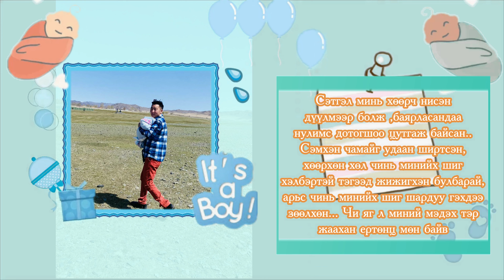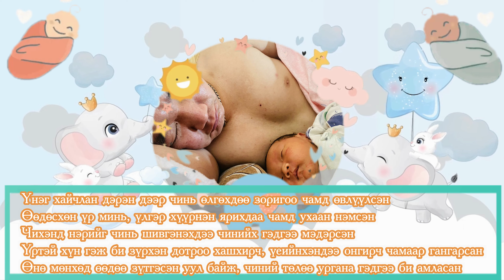ААВЫН ҮР МИНЬ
Хүү минь чамайг төрөхөд аав нь өөрийгөө харах шиг л болсон

Хамар, хацар, чих, нүд, чинь яг л би
Сэтгэл минь хөөрч нисэн дүүлмээр болж ,баярласандаа нулимс дотогшоо цутгаж байсан..
Сэмхэн чамайг удаан ширтсэн, хөөрхөн хөл чинь минийх шиг хэлбэртэй тэгээд жижигхэн булбарай, арьс чинь минийх шиг шардуу гэхдээ зөөлхөн...
Чи яг л миний мэдэх тэр жаахан ертөнц мөн байв

Ээжид чинь хэчнээн их баярлав аа,..Энэ хорвоод би хамгийн жаргалтай эцэг хүн болсон
Зүрх урьдахаасаа ч илүү хүчтэй цохилж, хана хэрэм мэт улам бат бөх болох шиг санагдсан
Хайр уясан бүүр урсан чам дээр асгарсан,..Чиний төлөө би мандахад, бадрахад, тэмцэхэд бэлэн гэдгээ мэдэрсэн
Үнэг хайчлан дэрэн дээр чинь өлгөхдөө зоригоо чамд өвлүүлсэн
Өөдөсхөн үр минь, үлгэр хүүрнэн ярихдаа чамд ухаан нэмсэн
Чихэнд нэрийг чинь шивгэнэхдээ чинийх гэдгээ мэдэрсэн
Үртэй хүн гэж би зүрхэн дотроо хашхирч, үеийнхэндээ онгирч чамаар гангарсан
Өнө мөнхөд өөдөө зүтгэсэн уул байж, чиний төлөө ургана гэдгээ би амласан
Хүү минь... алхаа гишгээ, алдаа оноо, амьдралыг залгаж үлдэх амь минь...
Хүсэл хяслын заагт миний нэрээр овоглож, хүрэх өндрийн ирмэгт миний цусаар буцлах
Бяцхан нар минь..

Үглэн шулганах, уурлан тунирхах, сахилгагүйтэн гүйх чинь хүртэл эгдүү хүрэм хайр татам юм
Үргэлж хүзүүнд минь тэгнээстэй үүрдийн ганц шагнал минь
Өдөр шөнөгүй бодолд зүүгдээстэй, өрцнөөс үл салах жижигхэн амь минь
Өвдөх, үхэх эрх одоо надад үгүй, үр чинийхээ хажууд тэнгэр шиг цэлмэж, нар шиг мандах болно...
Сар шиг дүнхийж, тал шиг налайж, морь шиг зүтгэх ёстой,... аав нь

Явах нь,... инээх нь ,..онгирох нь яг л над шиг үр минь
Чамаас би өөрийгөө олж харах юм тэгээд нисмээр, дүүлмээр, уйлмаар дуулмаар болох юм уясам сайхан юм аа...